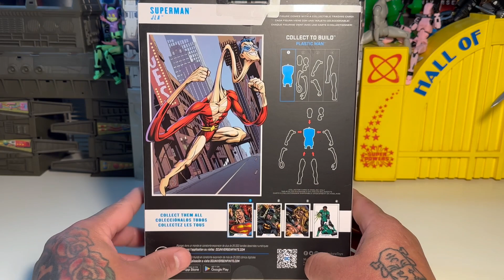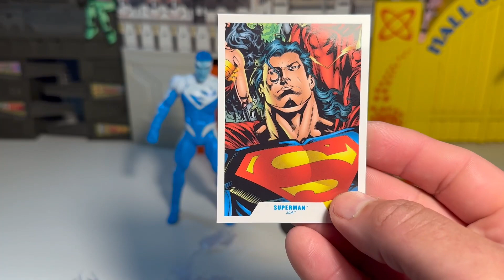DC Multiverse JLA Superman ( Blue ) !!!